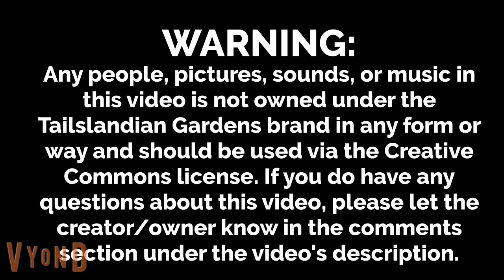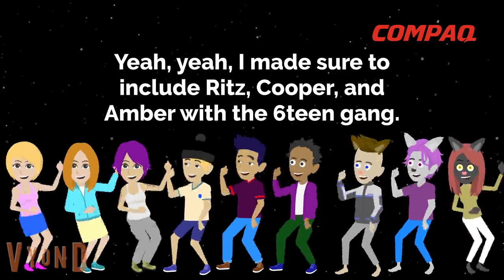Trickshot, Kade, And The Gang Dance To Compaq Music And Gets Shut Down! (SIMPLE VIDEO SUNDAY)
A random video with one of my favorite Windows 98 Compaq music and characters under the Tailslandian Gardens brand, among many others.